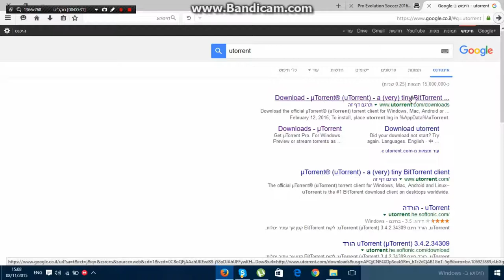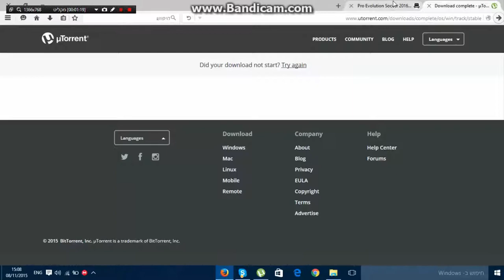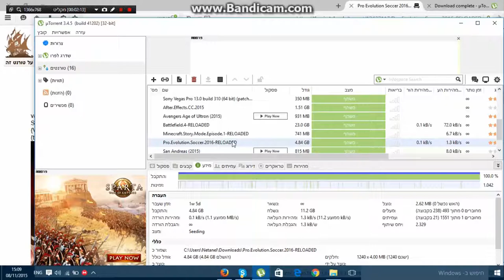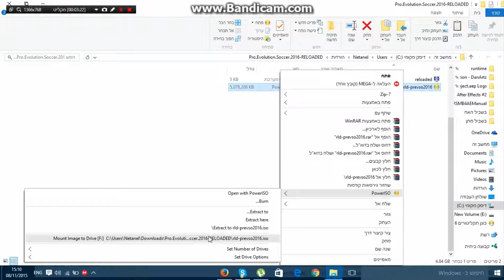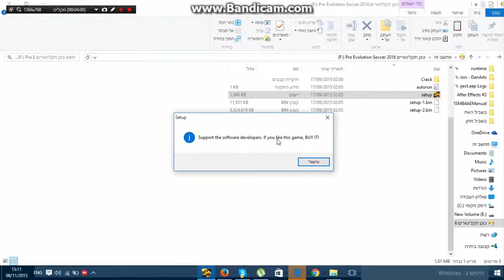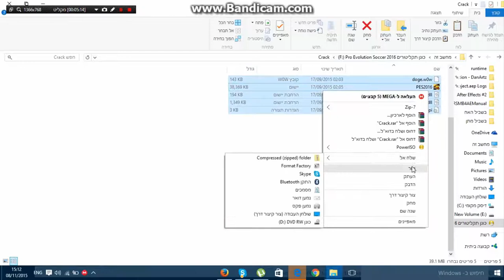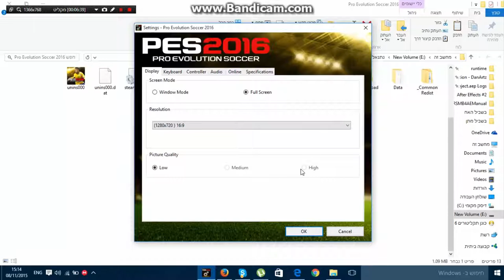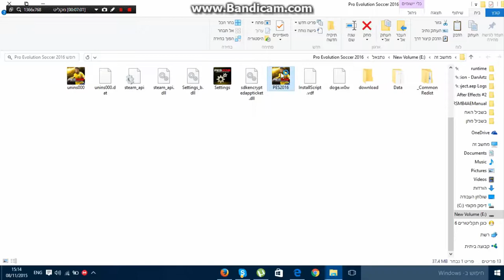מדריך להורדה והתקנה PES 2016 המלא בחינם!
זה מדריך להורדה והתקנה pes 2016
ואל תשכחו לכתוב בתגובות על איזה משחק אתם רוצים שאני יעשה מדריך להורדה והתקנה ואל תשכחו להשאיר סאב ולייק
ונתראה בסרטון הבא(: